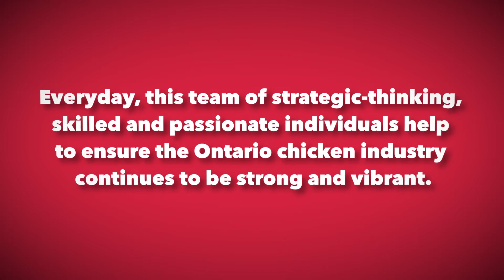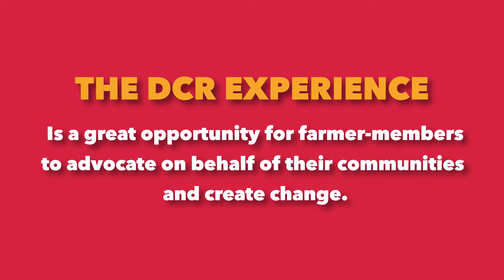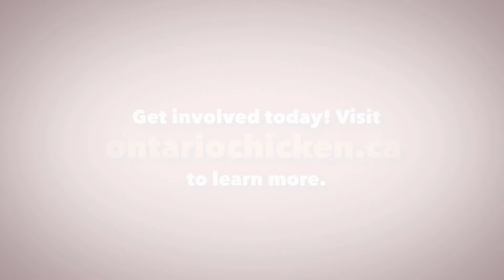Meet some of the CFO DCRs